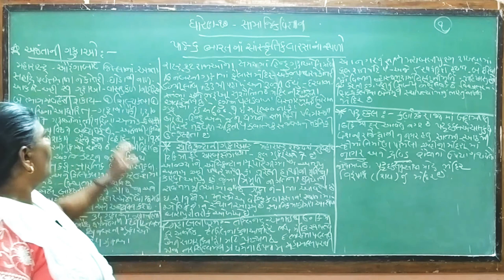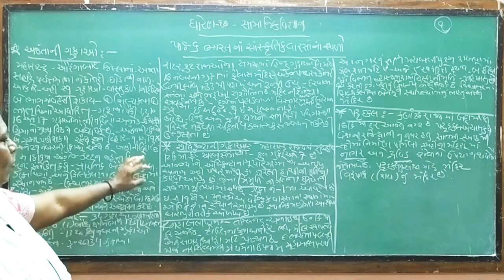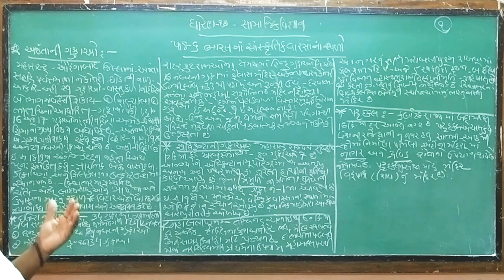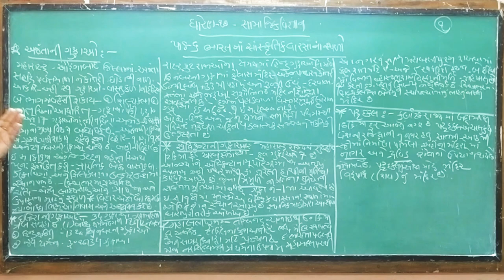ધોરણ 10,સામાજિક વિજ્ઞાન, પ્રકરણ:6,ભારતના સાંસ્કૃતિક વારસાના સ્થળો,અજન્ટા ઇલોરા અને એલીફન્ટાની ગુફાઓ